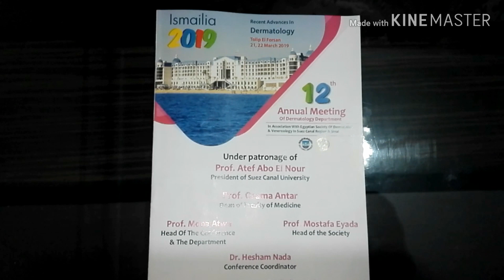مؤتمر الجلدية لجامعة قناة السويس ❤ اجمل فندق فى إسماعيلية ❤ توليب الفرسان ❤